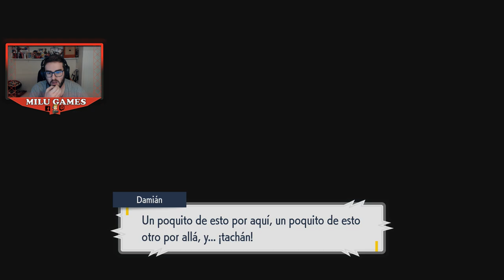Pokémon Púrpura Ep. 42 - DRAGÓN ENGAÑOSO! Senda Legendaria